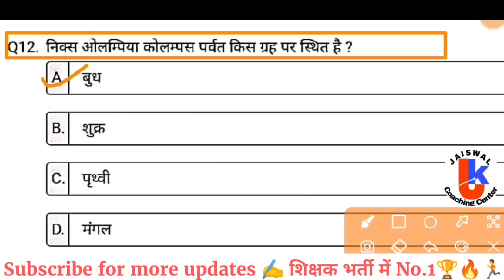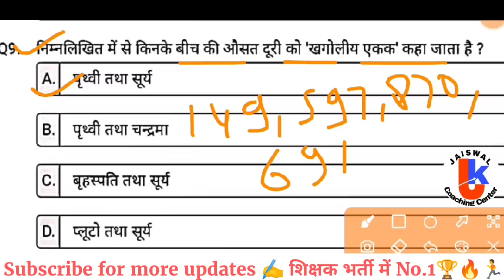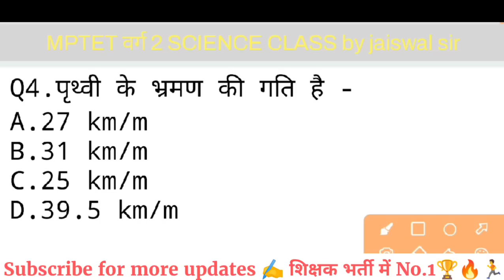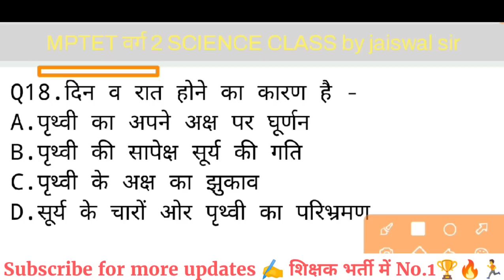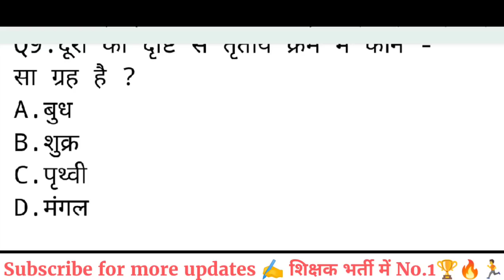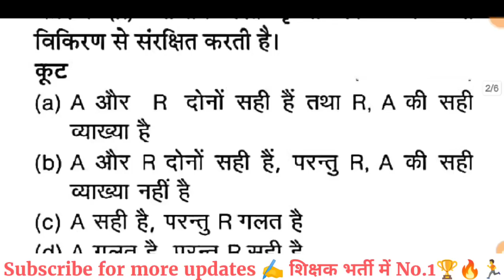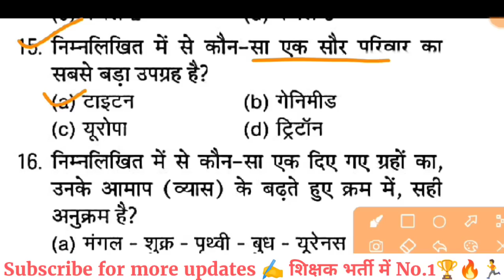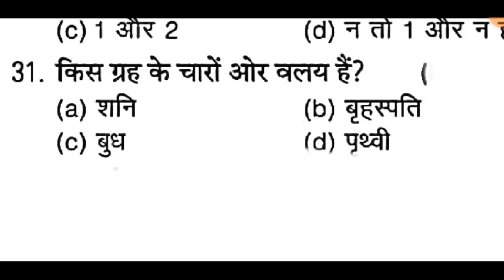MPTET 2023 | सम्पूर्ण ब्रम्हाण्ड | varg 2 science class | mptet varg 2 science online classes 2023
MSTET 2023 | mp varg 2 science class | science class -03 by jaiswal sir | varg 2 science syllabus 2023 | mptet varg 2 science